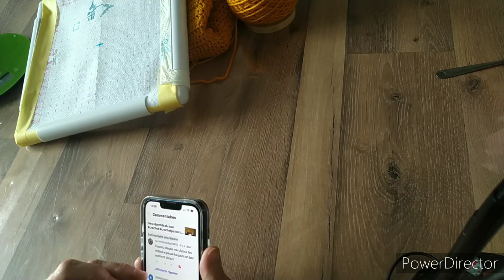mes objectifs du jour